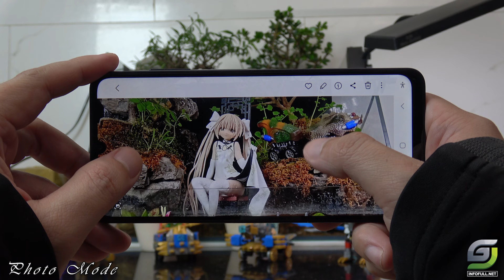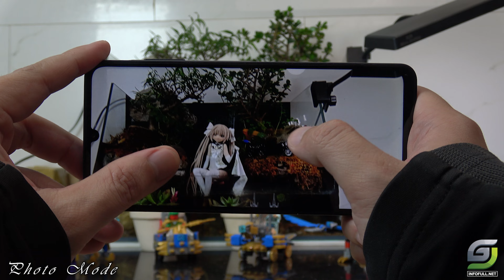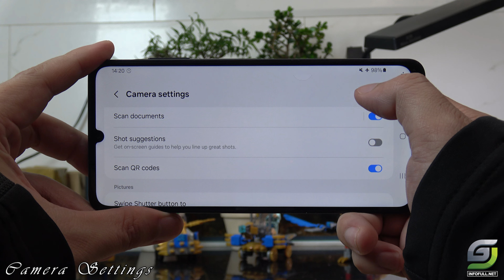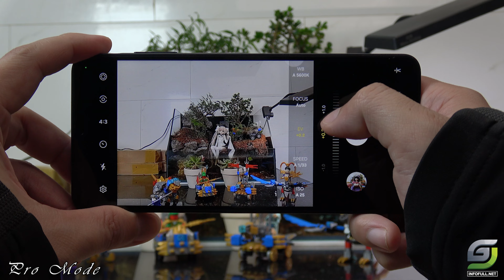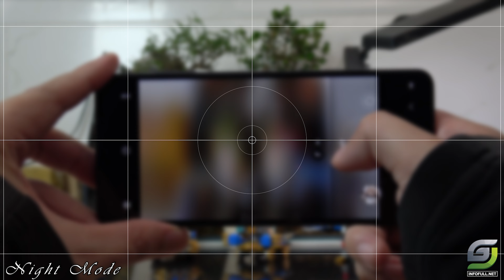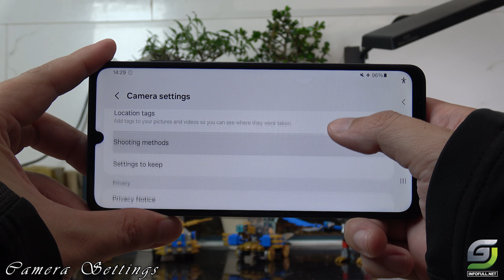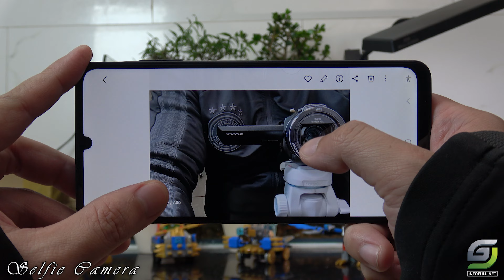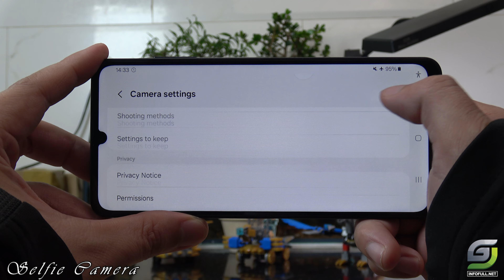Samsung Galaxy A06 test Camera full features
Display: 6.7" PLS LCD, 720 x 1600 pixels (~262 ppi)
OS: Android 14, up to 2 major updates
Chipset: Mediatek Helio G85, Octa-core CPU, Mali-G52 GPU
Main camera
Dual 50 MP, f/1.8, (wide), AF
2 MP, f/2.4, (depth)
Features LED flash
Video 1080p@30/60fps
Selfie camera
Single 8 MP, f/2.0
Video Yes